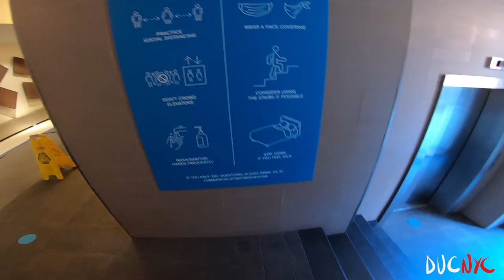Dumbo stroll, mocking squids, and ducati dippy dips on BQE - HOT AF v1291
HOT AF. HOT AF I tell ya. A warm day, a warm spicy ride as I try to catch some wind on the BQ of E. A friendly Ducati rip as per the text book. On a hot day its obvious to come across some squids, who I kindly mock. Especially no helmets on a Revel scooter - really grinds my gears. Recently they were outlawed due to this foolishness precisely. SMH. Anywho, I hope your day is swell and all is good. Ride safe and thank you for the love, as always. If you read this far let me hear you say "oily critter"

All my gear:
My Quadlock Phone mount
My Quadlock Phone case